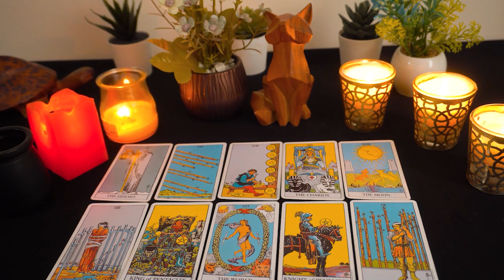AQUARIUS 💘 It's Your Lucky Day!!🍀And It's Happening Because Of This..🌹🔮👀💘